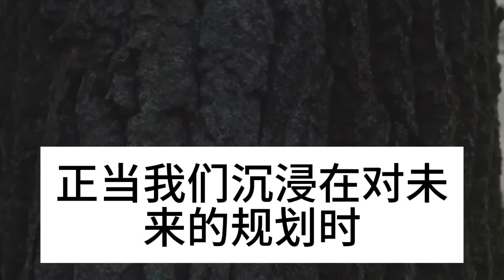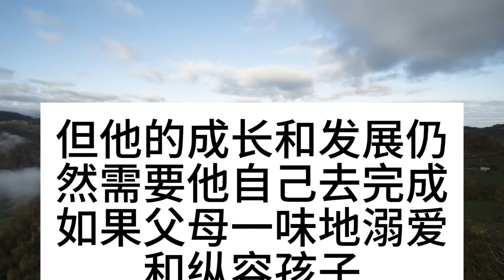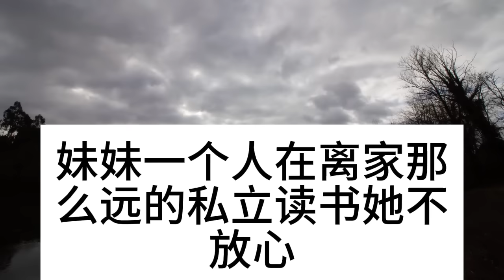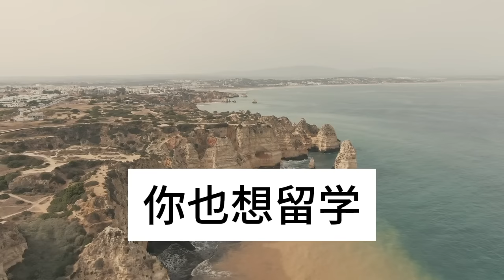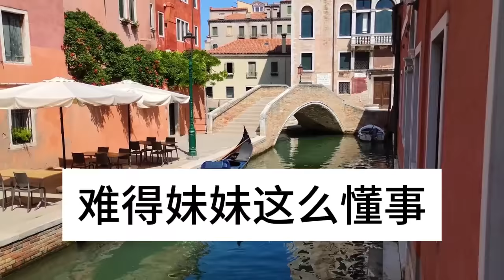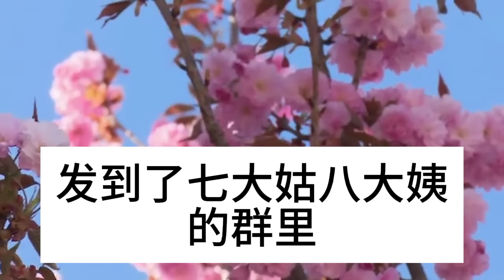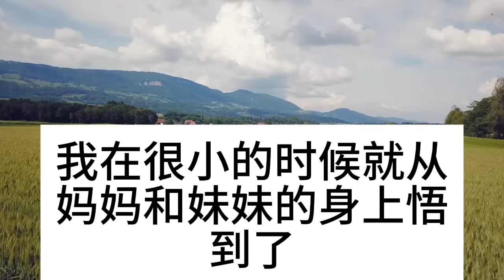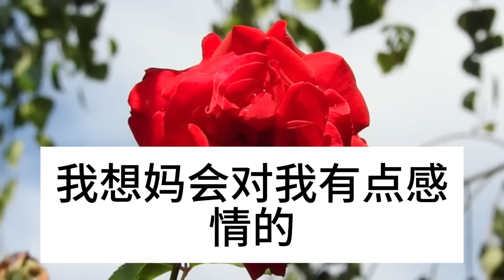退休當保安幫兒子還貸，看到兒媳塞錢給親家，我一個錦囊妙計，朋友都誇讚我做法高明#深夜淺讀